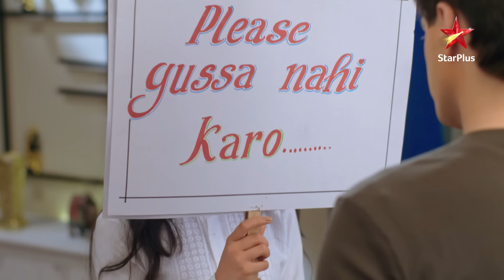ये रिश्ता नायरा-कार्तिक का | Best Moments of Naira & Kartik - Part 2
Kartik aur Naira ke zindagi mein sab kuch hone lagta hain toh wo bohot khush rehte hain. Unke kuch acche samay ko dekhne ke liye zaroor dekhnein ye video.